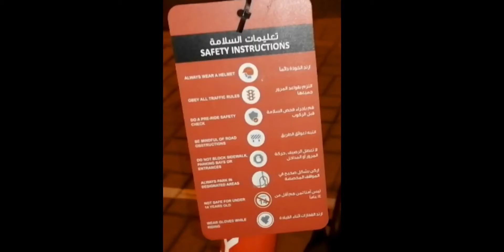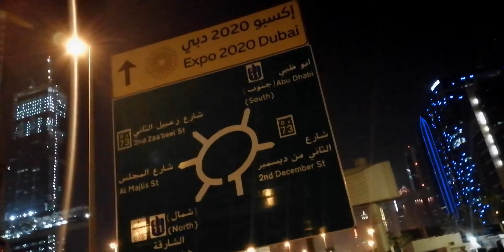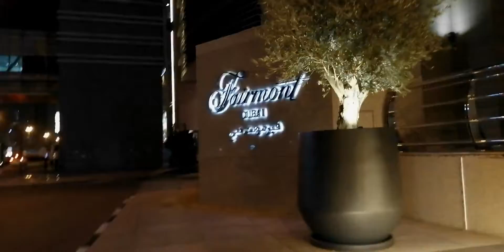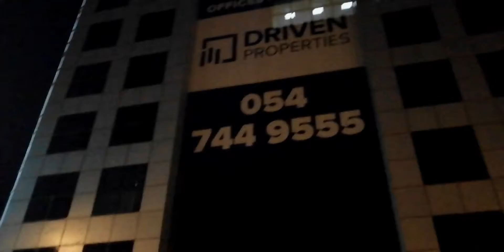Zabeel Park to Sheikh Zayed road ||DUBAI||UAE